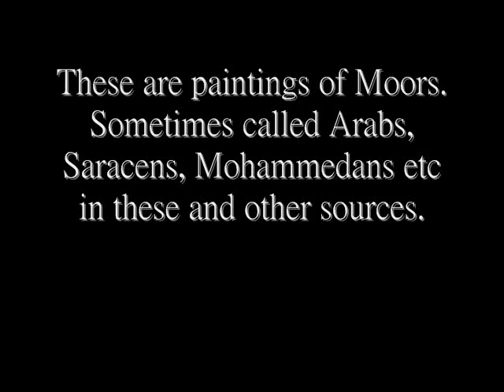Moors Part 1 (Paintings)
yes the moors were black!

some art by emile prisse davennes, jean leon jerome,  rudolph earnst etc.